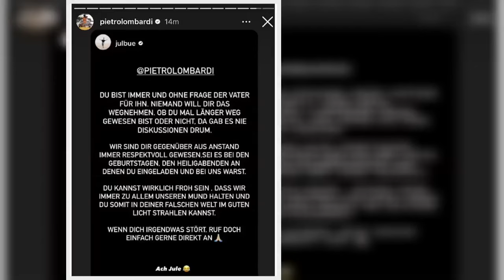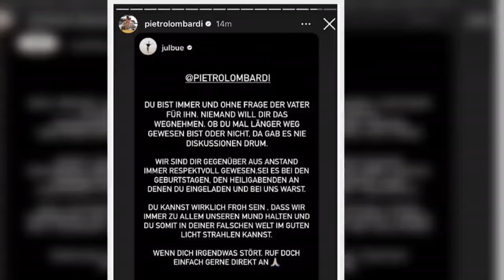Jetzt teilt Sarah Engels' Mann aus Mund halten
Pietro Lombardi und seine Ex Sarah Engels liefern sich erneut einen Rosenkrieg.